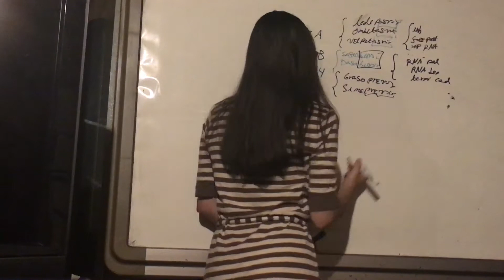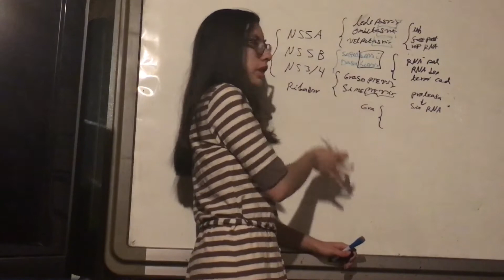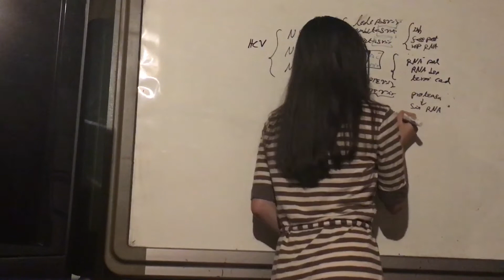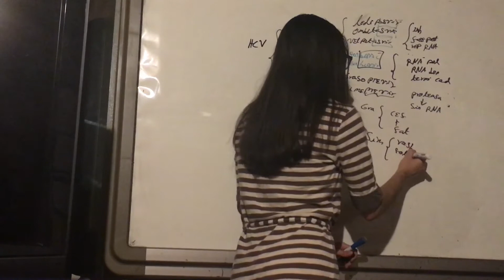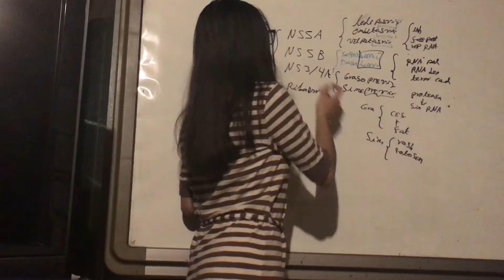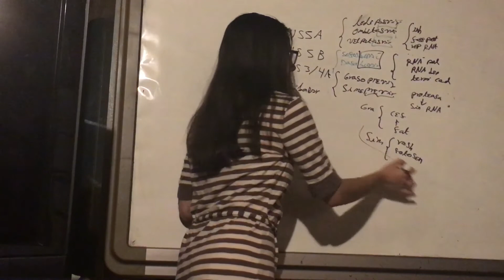Inhibidores NS3/4A. Antihepatitis C